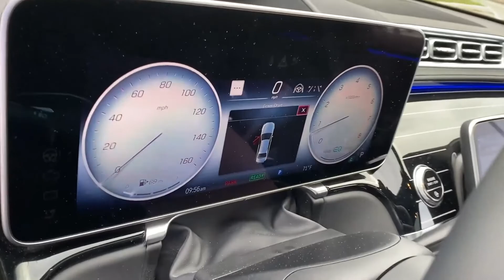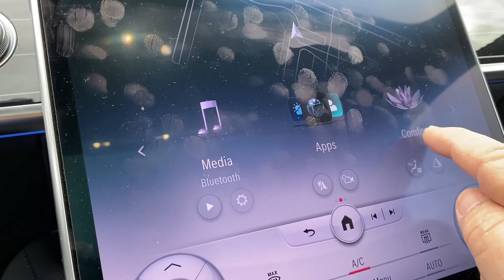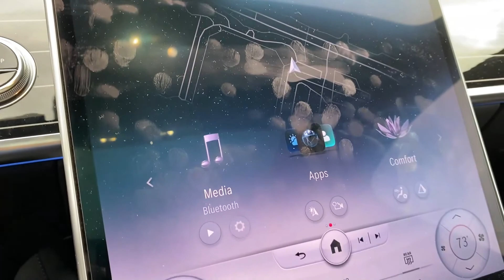Mercedes-Benz Clase S 580